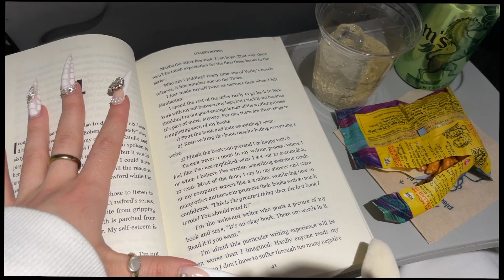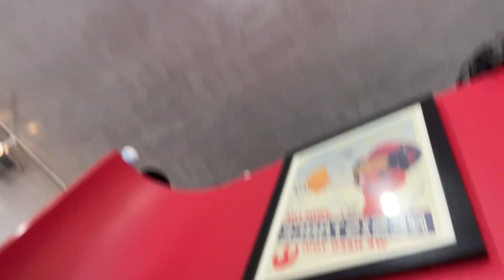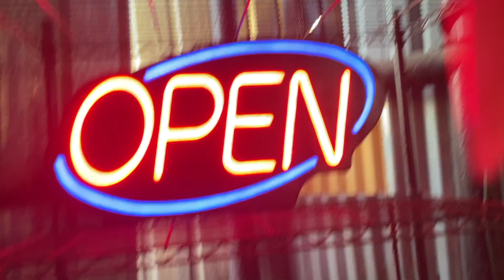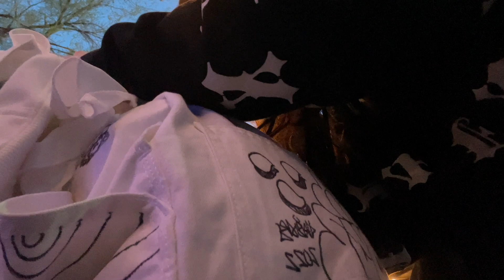solo utah trip to become a superstar, fall in love and not get murdered{VLOG}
this happened in april 2022, so technically only a lil over a year ago but it was before i went to la to make music for the first time, before i signed my deal n all that, idk so weird looking back n watching this n seeing how much has changed. All of the music I performed was just my homemade shittzzz I made in my room and im livin in a whole other COUNTRY now making music in reaaal studios with some of the most talented people on this earf(subjective opinion and objective truth) and I can't wait to share all of that adventure with you too. I vlogged my first la trip when I first signed, there are a lot of exciting things and lots of feelings and a little romance in that one too. Been vloggin me moving too, A LOT of emotions in that one it has been very stressful n the process is still happening. There are so many big changes happening in my life every day it feels like and I want you to be able to experience them with me, so even though this is an old one I hope you enjoyed it and wanna join me for the rest of em:) love u

@bludnymph on everything everywhere ever